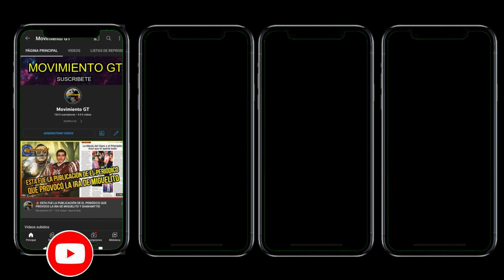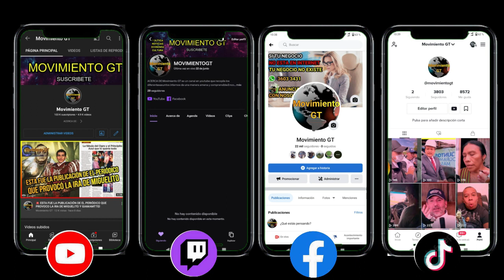URGENTE CONTAMINACIÓN ES UN PELIGRO MORTAL Y VILLA CANALES NO TIENEN ALCALDE AFIRMAL DIPUTADO DAVILA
🎥: Aldo Dávila